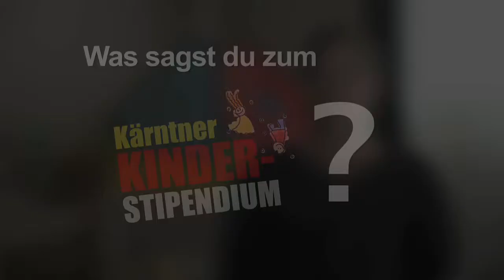Nicole zum Kärntner Kinder-Stipendium!